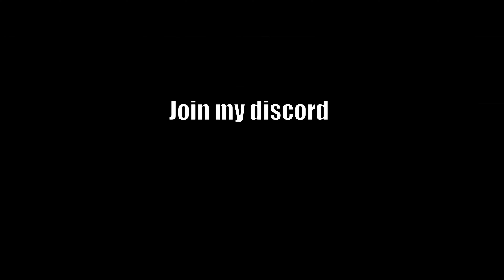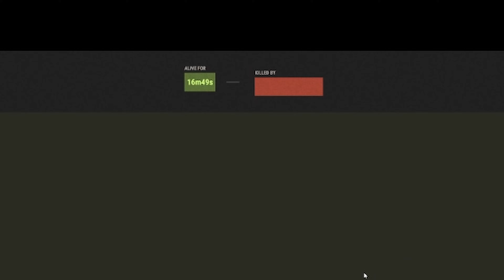I Made A Clan In RUST!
Me and my mate Lachlan  and clamham and his friends teamed up to make this awesome video!
Hope you guys enjoyed and a sub or like would be amazing.